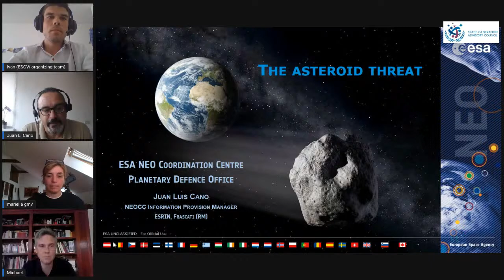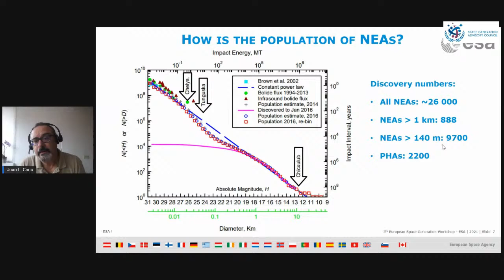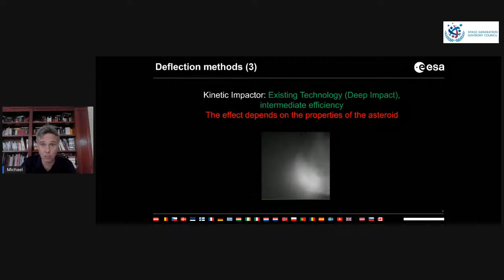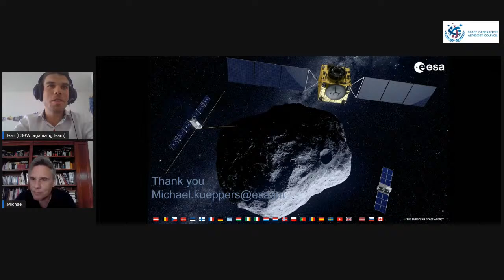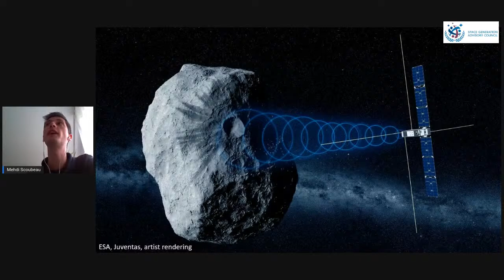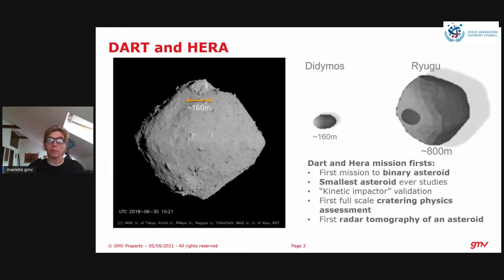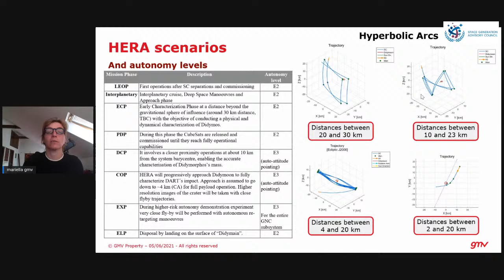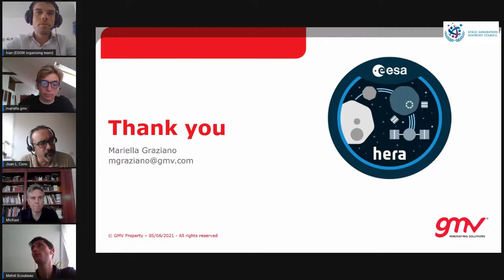ESGW: Earth Planetary Defence - Panel Discussion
Near-Earth Objects (NEOs) such as asteroids and comets might one day cause severe damage over large regions of our planet. The risk of such an event is low, but the consequences of that scenario could be catastrophic for humankind. Unlike other natural disasters, this kind of event becomes more and more predictable as our space technological capabilities and scientific knowledge improve. We are probably the first generation of humans that might be capable of avoiding such a natural disaster. This panel,  thanks to 4 experts of the European space sector, will provide an overview of the current state-of-the-art (discovery, tracking / monitoring of NEOs, physical NEOs characteristics, strategies for deflecting those objects) and on-going Earth Planetary Defence developments (like upcoming European Space Agency’s HERA mission), from both an engineering and scientific point of view.

Meet the speakers:
- Juan Luis Cano, Information System Coordinator from Deimos at ESA / PDO / NEOCC
- Michael Küppers, Planetary Scientist at ESA-ESAC
- Mehdi Scoubeau, System Engineer at GomSpace
- Mariella Graziano, Executive Director - Strategy and Business Development - Flight Systems and Robotics at GMV

Moderator: Ivan Sumelzo (SGAC)